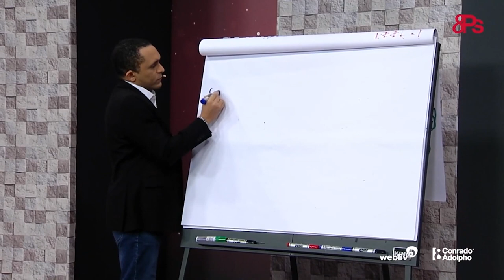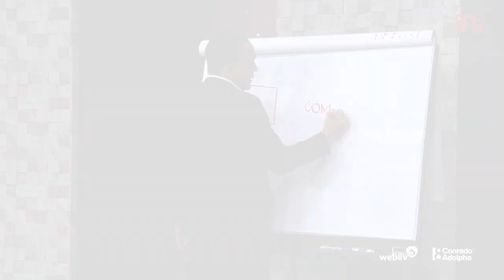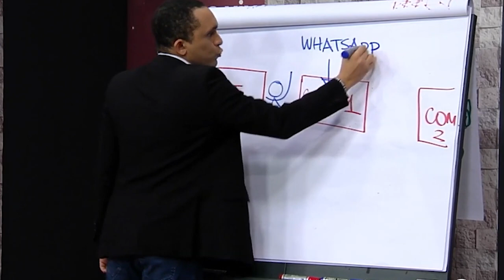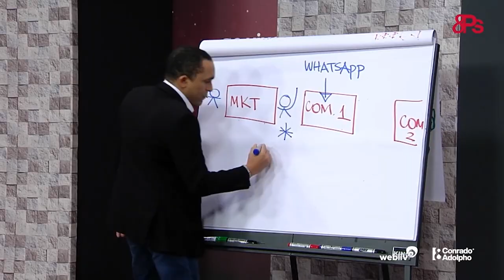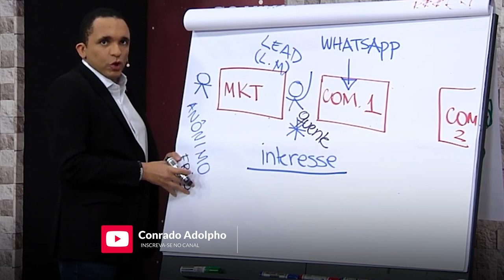WHATSAPP A MELHOR FERRAMENTA DE VENDAS PARA PEQUENAS EMPRESAS | Conrado Adolpho